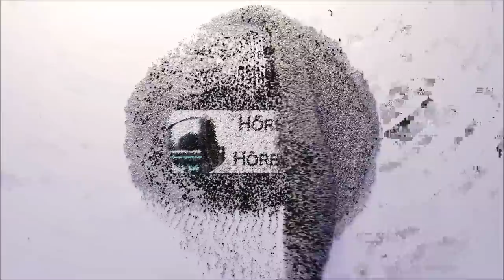Die Explantation - Hörspiel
Ingolf Stein, ein erfahrener Astronaut, unterwirft sich freiwillig einem chirurgischen Eingriff, bei dem sein Gehirn bei voller Aufrechterhaltung aller physischen und psychischen Funktionen vom Rest des Körpers getrennt wird. Durch Funk mit seinem Gehirn verbunden unternimmt Stein den Versuch, an einem außer Kontrolle geratenen Satelliten in der Erdumlaufbahn Manipulationen vorzunehmen. Es kommt jedoch zur Katastrophe: Stein verliert seinen Körper, während sein Bewusstsein - vom sicher aufbewahrten Gehirn im Raumfahrtzentrum aus nun entscheiden muss, ob es einen neuen Spenderkörper haben möchte. Zunächst muss allerdings die Kommunikation mit der Umwelt wiederhergestellt und aus Sicherheitsgründen alle seine Daten abgespeichert werden. Wenn das aber geschieht, wäre er mehrfach reproduzierbar.

Veröffentlichung: 1993
Autor: Ulrich Finkenzeller
Bearbeitung (Wort): Andreas Weber-Schäfer
Technische Realisierung: Andrea Mammitzsch, Iris Hartmann
Regie: Andreas Weber-Schäfer

Hans-Georg Panczak - Ingolf Stein
Helmut Zhuber - Igor Stone
Ulrike Bliefert - Psychologin
Manfred Georg Herrmann - Projektleiter
Klaus Barner - Wissenschaftler
Pia Podgornik - Krankenschwester
Gustav Gromer - Arzt
Rainer Bock - Kellner
Rainer Kleinstück - Kontroller